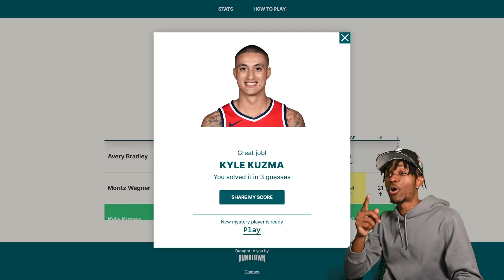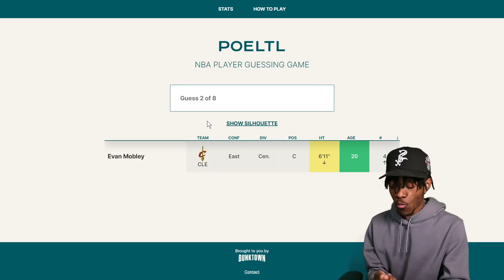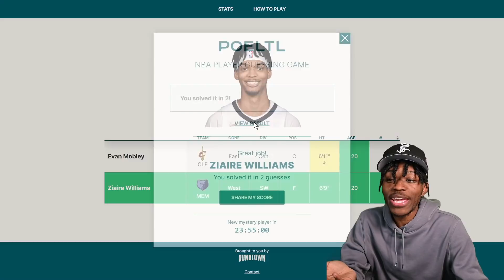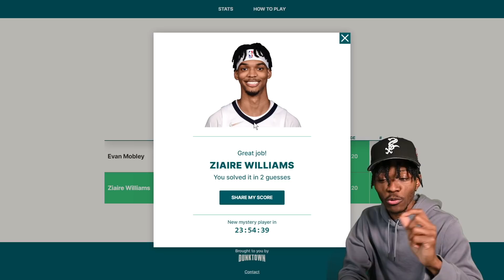KOT4Q vs Poeltl #11